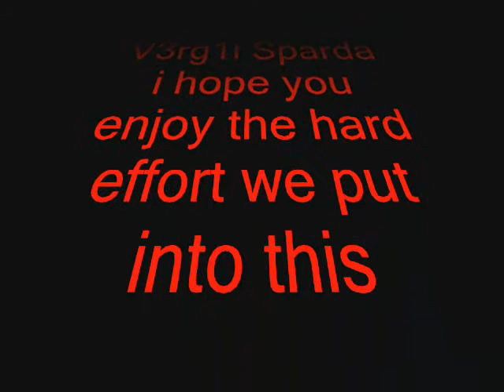Mw2 funny skits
thank you xxSHNOZxx & V3rg1l Sparda for helping me with these skits